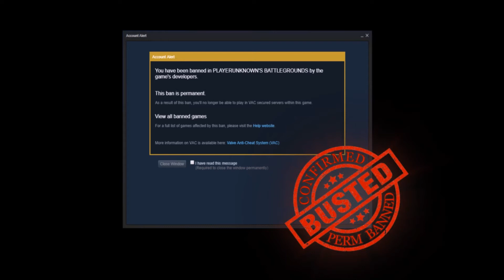PUBG User q756421 *BUSTED* *PERM BAN*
Bye!